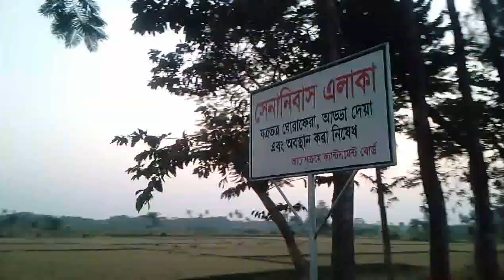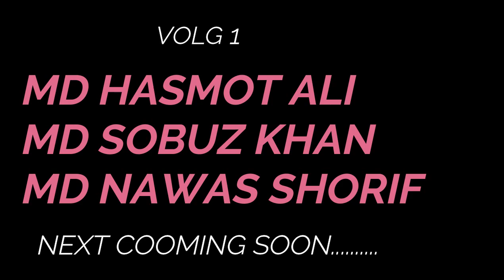VOLG 1 || যশোর এয়ারপোর্ট এর আশেপাশে সাথে বন্ধুরা || JASHORE BEMANBONDOR | FunnY Time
আজ বন্ধুরা মিলে যশোর_বিমানবন্দরে ঘুরতে গিয়েছিলাম || সেখানে গিয়ে ভাবলাম যে ভিডিওটি ইউটিউবে ছাড়বো এবং ফিরে রাতে প্রায় তিন ঘন্টা ধরে এডিটিং করে ভিডিওটি ছাড়লাম || যদি কারো ভালো লাগে অবশ্যই লাইক কমেন্ট করে আমাদেরকে সাপোর্ট দিবেন এবং যদি ভাললাগে তাহলে আমাদের চ্যানেলটি অবশ্যই সাবস্ক্রাইব করে রাখবেন এরকম বিভিন্ন জায়গায় গিয়ে আমরা ব্লক তৈরি করব
ধন্যবাদ সবাইকে |

আসসালামু আলাইকুম ,
এ টু জেড পাগলামি চ্যানেল এর পক্ষ থেকে সবাইকে স্বাগতম|| চ্যানেলটিকে লাইক করে এবং ভিডিওগুলো দেখতে থাকুন এবং জানান কেমন লাগছে 👍👍😍👌ভিডিওগুলো এবং পরবর্তীতে আরো এরকম ধরনের ভিডিও আপলোড দেওয়া হবে|| লাইক কমেন্ট করে অবশ্যই সবাই চ্যানেলের পাশে থাকবেন আশা করছি ধন্যবাদ 😍😎😎👌

Assalamualikum Friends,

Today We Will Try to Sear Some Knowledge About YouTube Earning in Bangla. Easy steps of YouTube earning. Make Money YouTube  & how to earn money from INTERNATE. I hope You will be understand what we are try to do.  Now We Are New YouTuber We Need Some Support From All Of You. Because We Are Very Unexprience If we have made a mistake, then Comment on it.

ভিডিওটি একা দেখুন আলোচিত মেয়ে সানাই | Facebook Hotlive | Gorom masala "